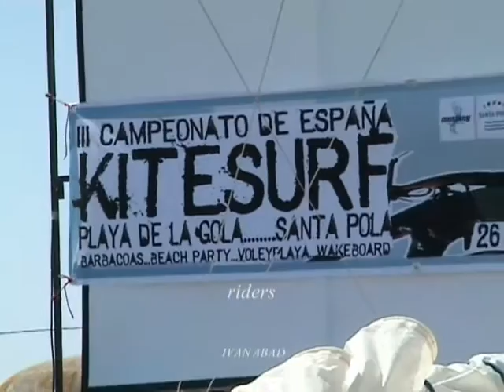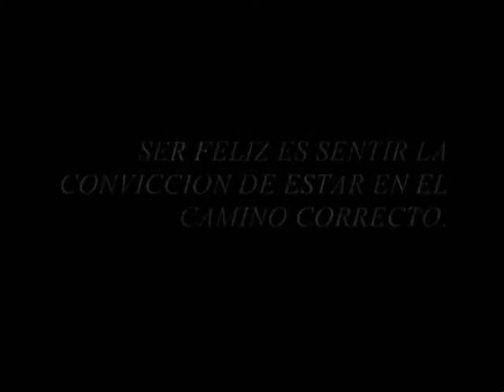los puretas santapola del kite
video de imagenes antiguas de la peña santapolera del kite.adrenalina cero,juasjuasjuas